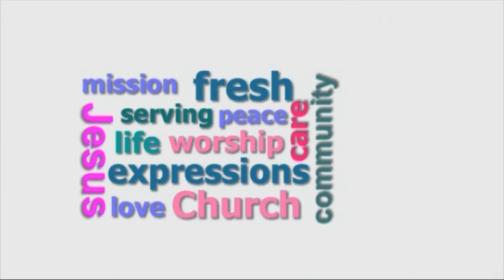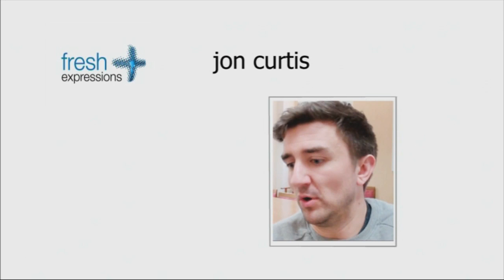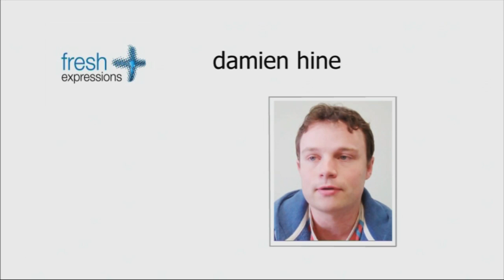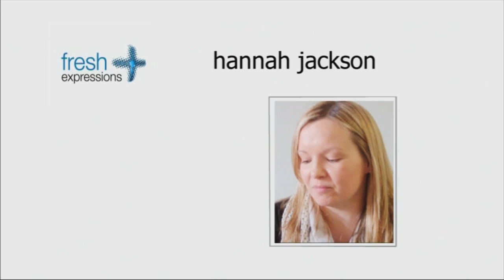Young adult conferences: skills and characteristics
James Henley, Jon Curtis, Laura Whitmarsh, Bryony Wells, Damien Hine and Hannah Jackson share the skills and characteristics that make a good young adult pioneer, in interviews recorded at the Fresh Expressions young adults round table conferences on 13th April 2013 (London) and 18th April 2013 (Sheffield).